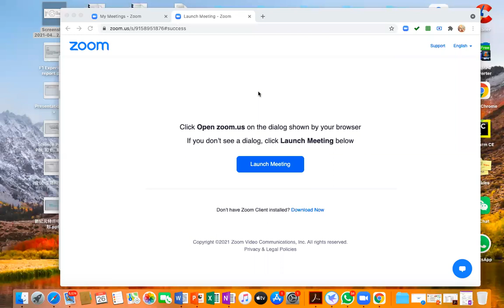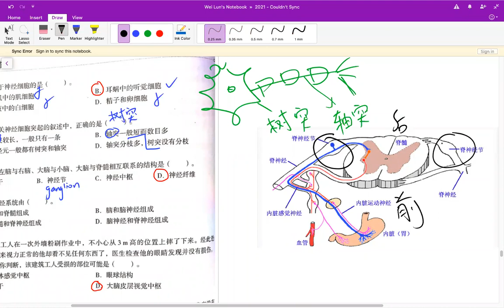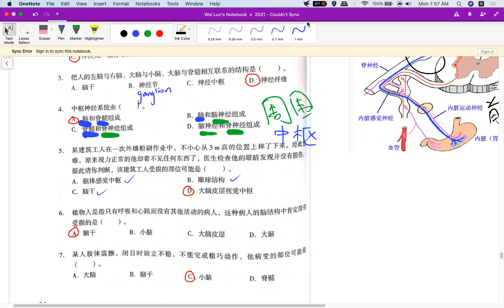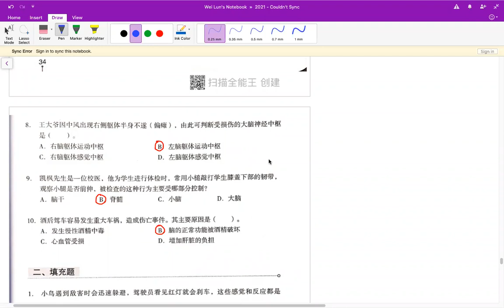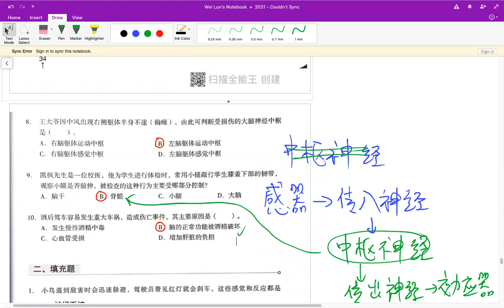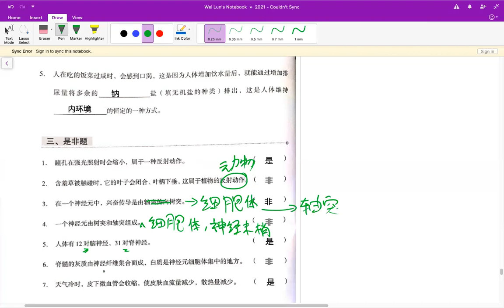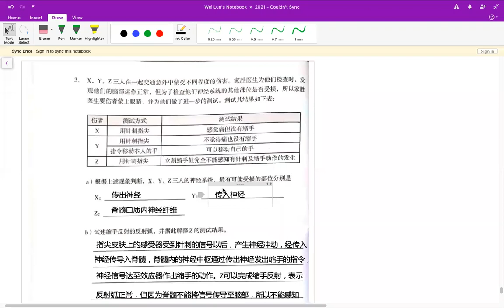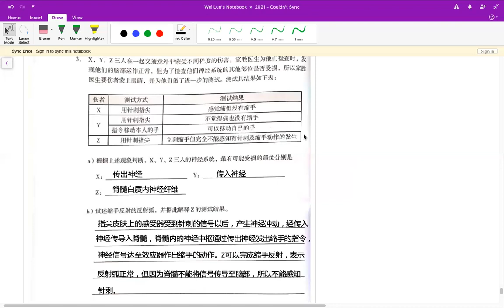初二综合科学上册作业簿 第八章 人体的神经调节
复习